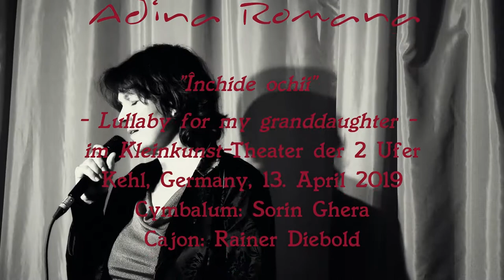Adina Romana live im Theater der 2 Ufer, Kehl, 13. April 2019 - Lullaby rumänisch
Adina Romana singt im "Theater der 2 Ufer", Kehl, (Deutschland) ein  Lied für ihre Enkelin in der rumänischen Sprache.
Musik und Text: Adriana Hippert
Cajon: Rainer Diebold
Zymbal:  Sorin Ghera(liu)
13. April 2019